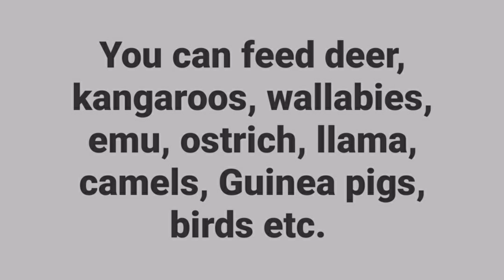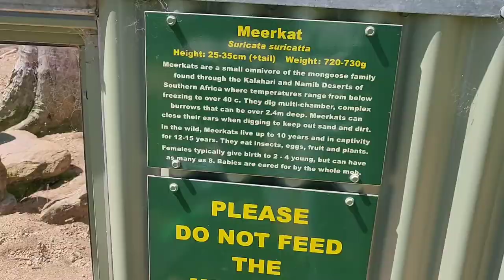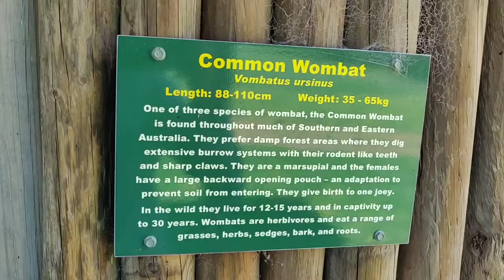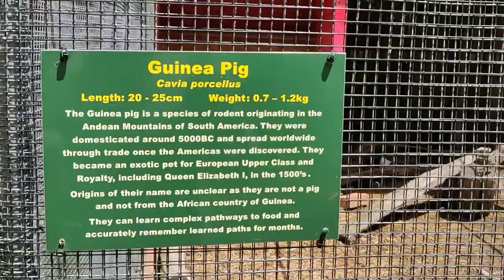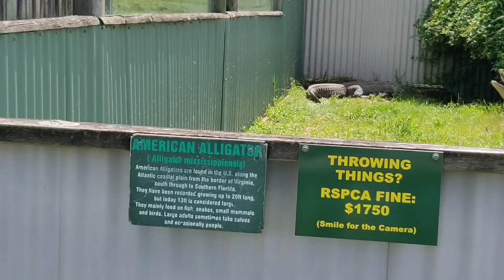Mansfield Zoo, Victoria , Australia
Mansfield zoo is nice place to visit with family. Kids will enjoy feeding animals. You can feed kangaroos, emu, camels, deer, birds and many more.